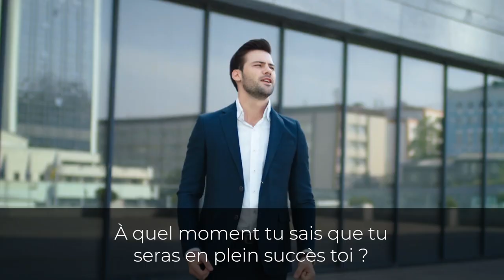La clé pour trouver son bonheur I Franck Nicolas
1️⃣Que signifie pour le bonheur et le succès pour vous ❓
2️⃣Comment atteindre un niveau de bonheur supérieur sans savoir le définir ❓
3️⃣Comment savoir si vous avez atteint le succès si vous ne savez où vous voulez être dans le futur ❓

👉Je vous aide à faire le point sur vos objectifs de vie lors du Week-End Spark virtuel
WEEK-END SPARK VIRTUEL
Ce programme de leadership a été créé pour vous aider à utiliser pleinement vos talents et à dépasser vos obstacles intérieurs. Apprenez les meilleures stratégies pour enrichir votre vie et vos affaires